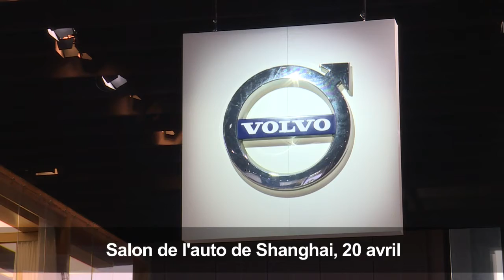Automobile: des ordinateurs sous le capot, le nouveau must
Des voitures qui identifient le trafic, obéissent à la voix et prédisent les obstacles: les constructeurs rivalisent d'investissements dans l'"intelligence artificielle" et le chinois Baidu entend désormais partager avec eux ses secrets de véhicules "autonomes".